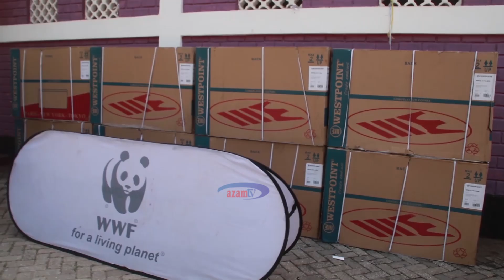HATUA KUBWA|| Wafugaji wapewa madume ya ng'ombe ya mfano; wavuvi wapewa majokofu Pwani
Serikali kwa kushirikiana na wadau wa maendeleo imewakabidhi madume matatu bora ya ng’ombe aina ya Borani kwa vikundi vya wafugaji wa asili na majokofu 24 kwa vikundi vya wanawake wajasiriamali kwenye mnyororo wa thamani wa mazao ya uvuvi kwa mikoa ya Pwani, Lindi na Mtwara ikiwa ni utekelezaji wa Ilani ya uchaguzi ya CCM (2020 – 2025) inayolenga kuwakwamua kiuchumi wananchi mmoja mmoja na Taifa kwa ujumla.